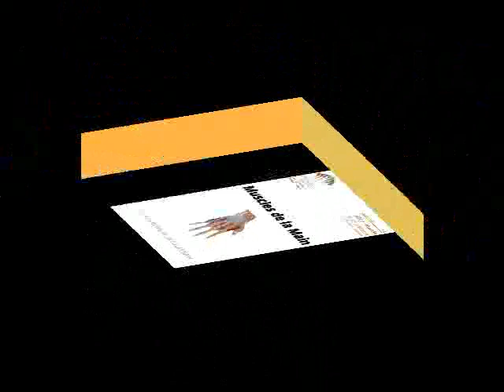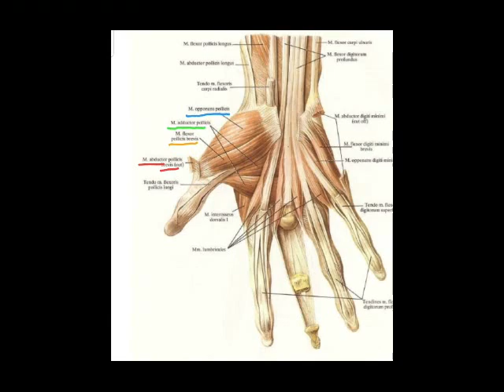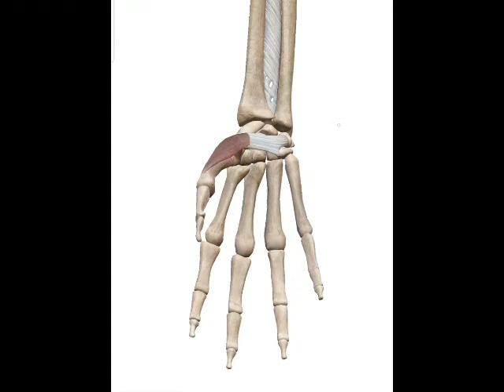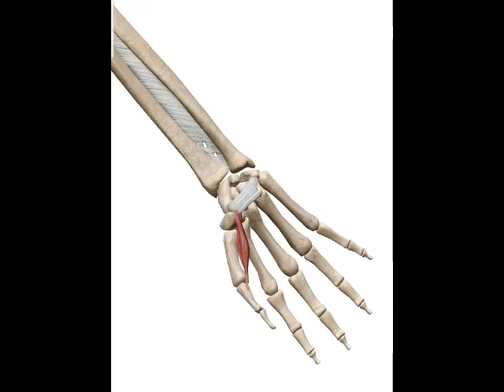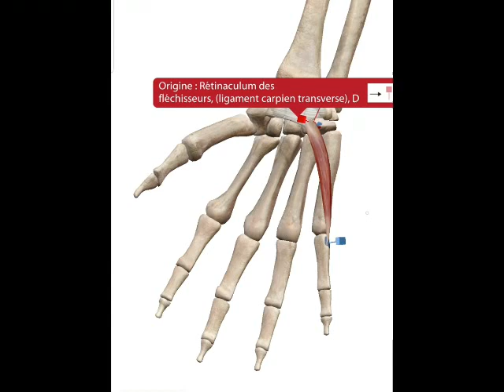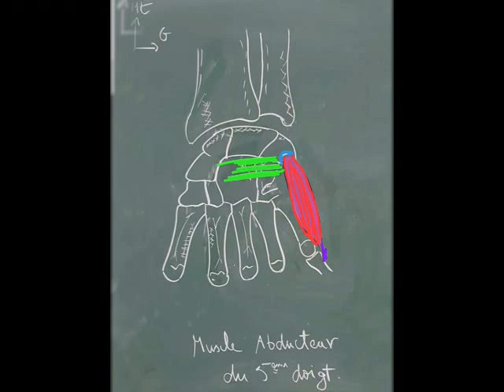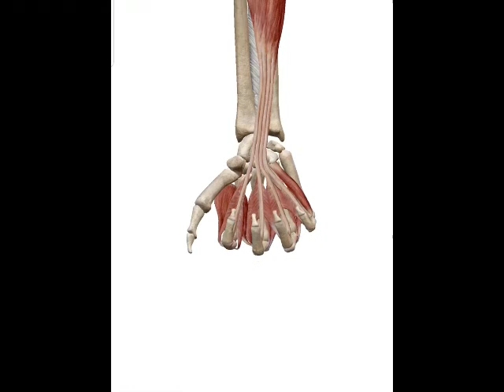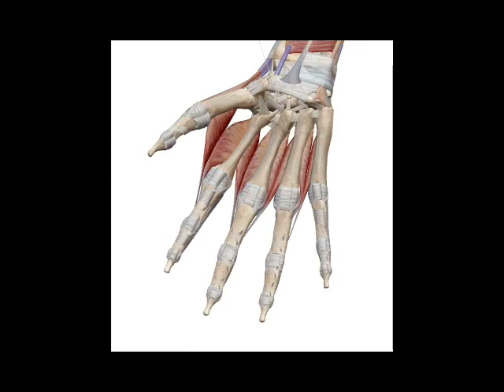ANATOMIE FMPM MYOLOGIE DE LA MAIN